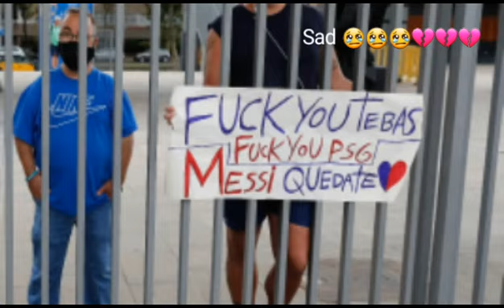VIDEO : Manifestation à Barcelone pour Messi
Manifestation à Barcelone pour Messi

** Le Barça a officialisé ce jeudi la fin de l'aventure de Lionel Messi en Catalogne. « Lionel Messi ne restera pas lié au FCBarcelona », annonce le club dans un communiqué.

NoCopyright copyright

NoCopyright copyright